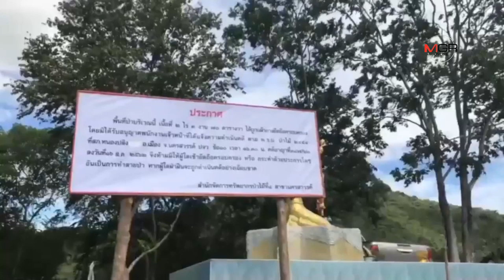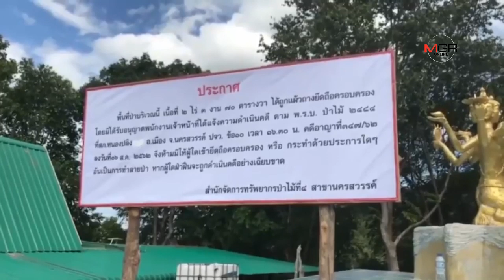ระดมคนงาน-รถเร่งย้ายของออกพ้นเขากะลา หลังป่าไม้ตั้งป้ายแจ้งพื้นที่ควบคุม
ระดมคนงาน-รถเร่งย้ายของออกพ้นเขากะลา หลังป่าไม้ตั้งป้ายแจ้งพื้นที่ควบคุม 19/08/2019